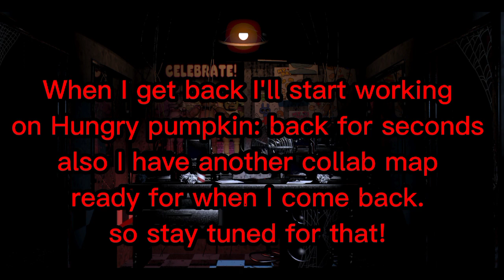Going away for a bit...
please get your collab parts done.